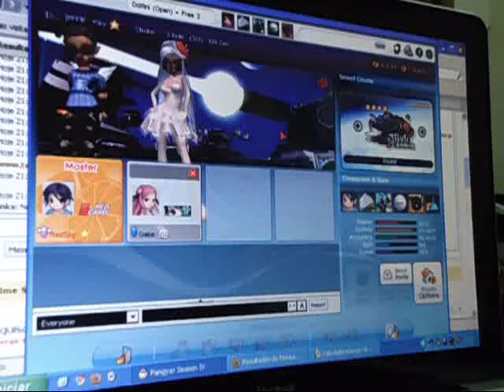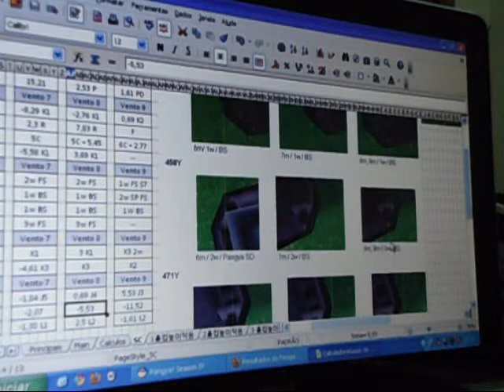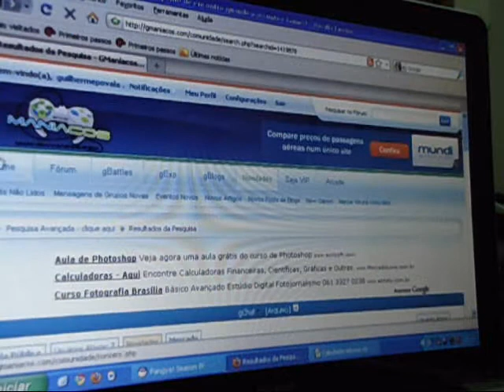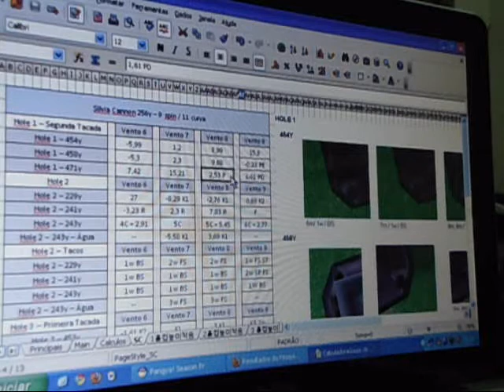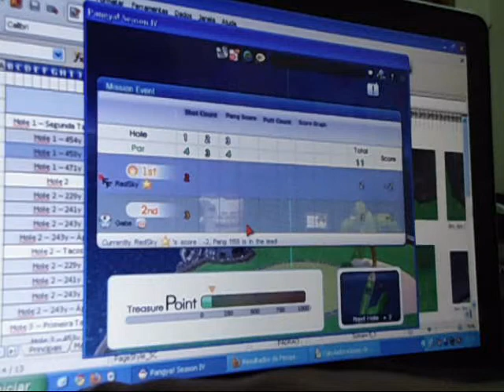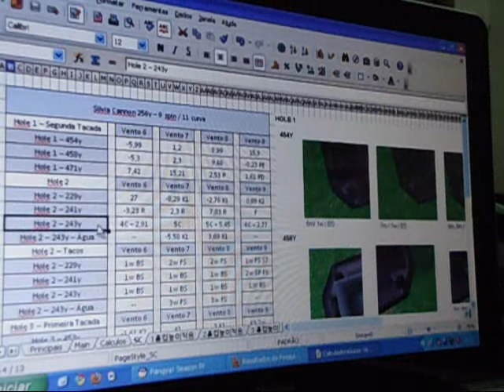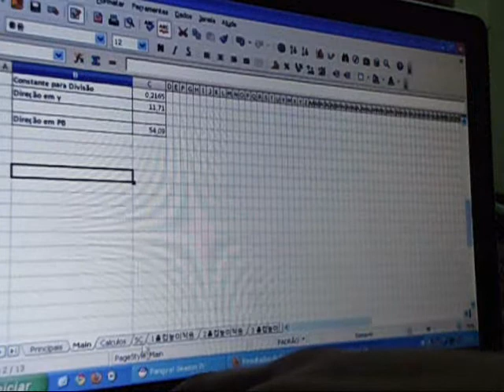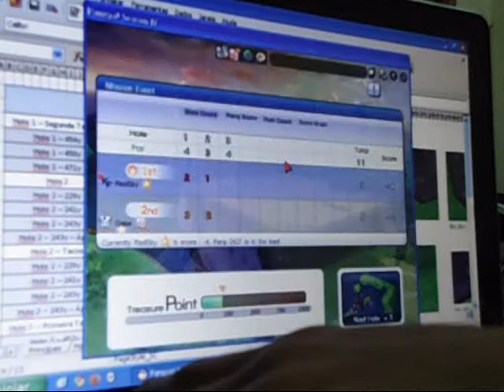Tutorial SC Parte 1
Video Tutorial Silvia Cannon 256y 9 de spin e 11 de curva, para os tres primeiros Holes by RedSky(star) Parte 1
Jogando versus Gabe! : ]
Apoio: GManiacos!